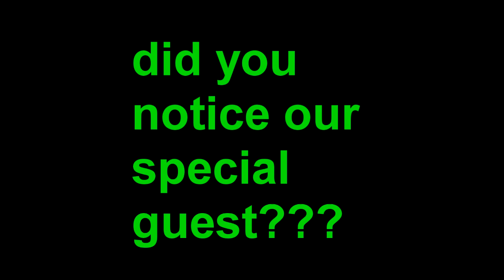three billy goat gruff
sotry time!!! the story of the three billy goat gruff with moral lesson.
for more video story pls click on the description below